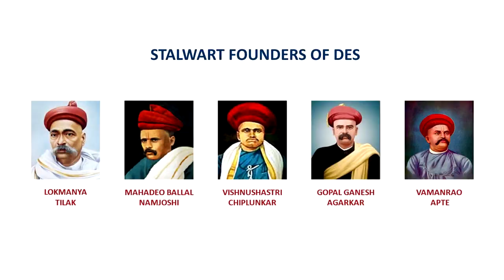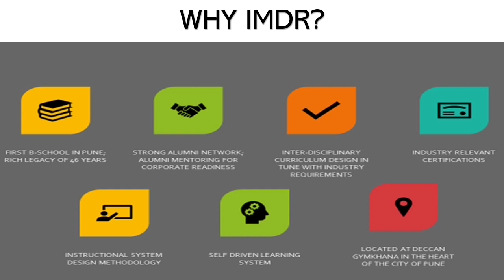IMDR @ 2020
Welcome to IMDR,
The first B-school in Pune is offering a two year PGDM program with dual specialization. We would like you all to get introduced to our curriculum, ethos, our processes, placement records and great legacy of 46 years.